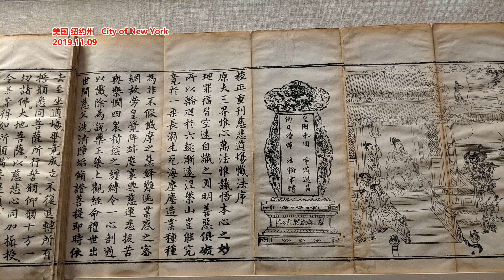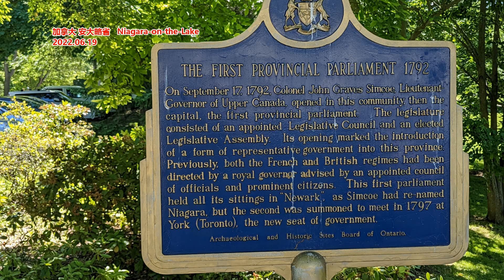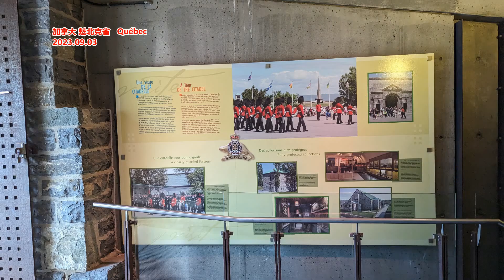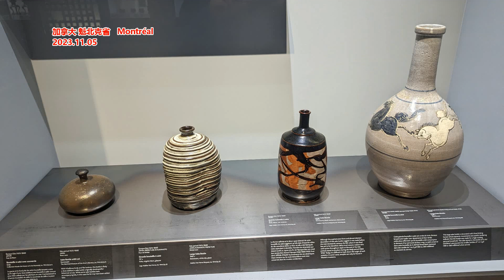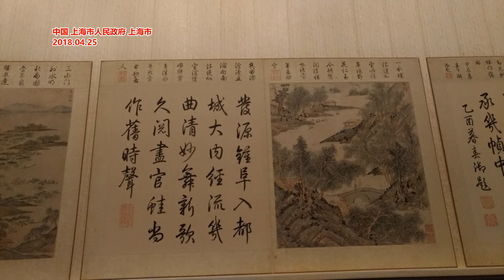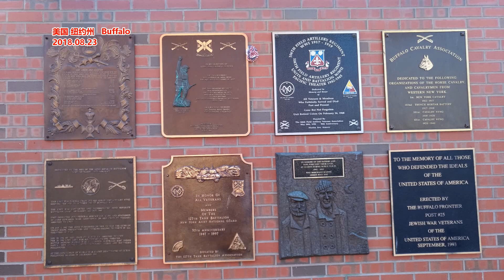莫言：石磨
我家的厢房里，安着一盘很大的石磨。娘说，这是村里最大的一盘磨。